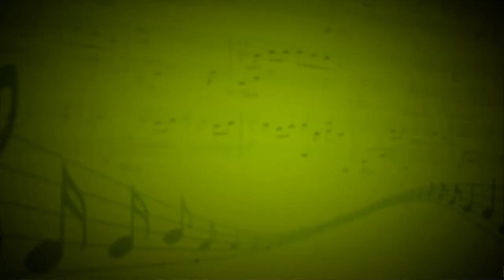Starlight (Muse) - Денис Дросов, ансамбль (Ударные инструменты) - Николай Чергинец